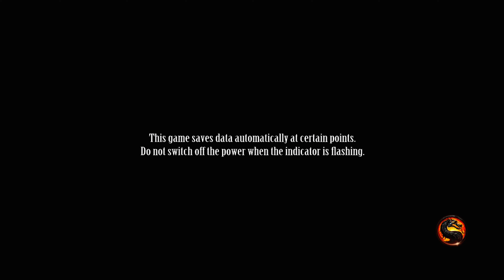Mortal Kombat (2011) • Arcade Ladder • Mileena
Costume 1